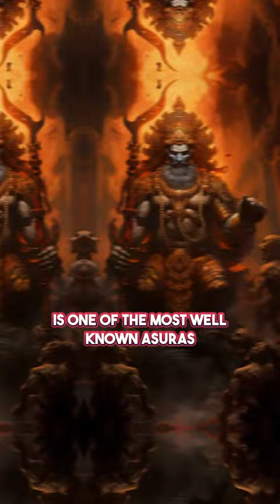"Unleashing Power: Top 5 Most Dangerous Gods in Hindu Mythology | Mystical Legends Unveiled!"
🔥 Dive into the world of divine power and cosmic energy with our latest video, "Unleashing Power: Top 5 Most Dangerous Gods in Hindu Mythology." Explore the extraordinary might and the untold stories of these formidable deities. From the fiery destroyer to the master of obstacles, uncover the sagas that have shaped the cosmos according to ancient beliefs. 🌟

🎬 Video Overview:
In this gripping episode, we journey through ancient scriptures to unravel the mysteries of the five most feared and respected gods in Hindu mythos. These are not your everyday deities; they wield destruction, create worlds, and command the elements. Get ready to be captivated by their awe-inspiring legends and the symbolic meanings behind their fearsome reputations.

1. *Lord Shiva* – The Destroyer: Known for his Nataraja form, representing the dance of destruction and creation.
2. *Goddess Kali* – The Dark Mother: Embodies time and the end of all things.
3. *Lord Rudra* – The Storm God: The fierce aspect of Lord Shiva, often associated with the wild and uncontrollable forces of nature.
4. *Goddess Durga* – The Invincible: Famed for her battle against the invincible demon Mahishasura.
5. *Lord Narasimha* – The Fierce Avatar: Vishnu’s fourth avatar who incarnated as a half-man, half-lion to restore cosmic order.

✨ What You'll Learn:
- Intriguing myths and ancient stories of power and courage.
- The symbolism and spiritual significance behind each deity's wrath.
- How these gods reflect the balance of good, evil, and the natural world in Hindu tradition.

📌 Why Watch?
- Engaging narration paired with mesmerizing visuals.
- Insightful commentary that illuminates the rich tapestry of Hindu mythology.
- A journey through time with stories passed down for millennia.

If you're fascinated by mythology, spirituality, or just love epic stories, this is the channel for your insatiable curiosity! We publish content that feeds your soul and sparks your imagination.

Engage with us! Like if you enjoyed the video, share it with fellow mythology enthusiasts, and don't forget to drop a comment about which god intrigued you the most!

❗ Special Reminder:
🛎 Your support helps us bring more content about mythology, history, and culture.

The stories depicted here are based on traditional myths and interpretations of historical texts. They are meant for educational and entertainment purposes only. We respect all cultures and their storytelling heritages.

Join us as we explore the captivating tales of these mighty beings and the profound legacy they've left behind. 🔔✨📚

Remember to keep your video descriptions under 5000 characters to ensure they fit within YouTube's limit. Adjust the description above if necessary to include additional details like social media links, credits, or any specific calls to action you might want to add for your channel.